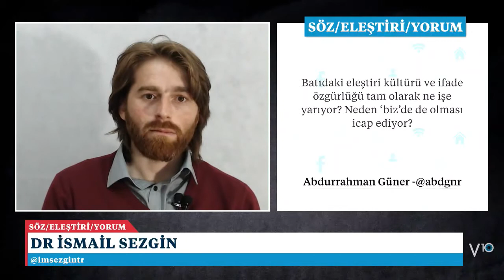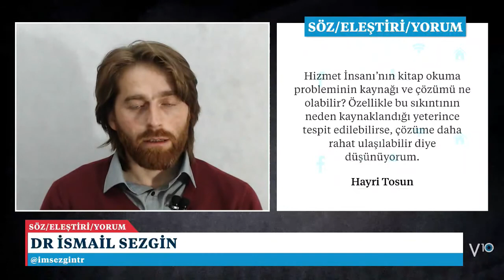Cemaat'in kitap okuma problemi mi var? - Söz/Eleştiri/Yorum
Dr İsmail Mesut Sezgin, Söz/Eleştiri/Yorum programanda sizlerden gelen soru ve eleştirileri değerlendiriyor.